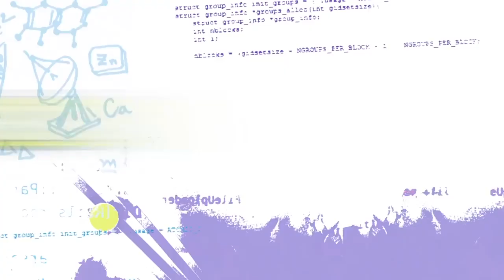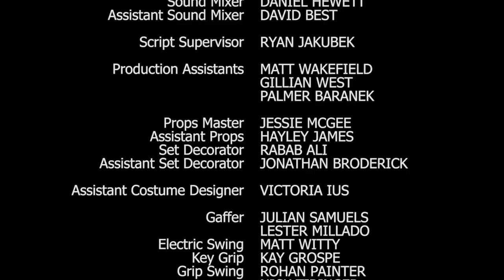Losing your best friend | Emerald Code HACKS | Learn to Code | STEM | Shaftesbury Kids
Losing your best friend | Emerald Code HACKS | Compilation | Learn to Code | Get into STEM | HD

Simone sets a meeting of the school’s Expo team, and announces that ‘their’ idea (which was her idea from the previous meeting) has been approved by the Principal. Lana is shocked that Simone moved forward without consultation. Their rift threatens to jeopardize their friendship—but they put it aside, as Bevan sends her friends an emergency SOS call!

Bevan reveals she has a ‘virtual friendship’ with an unknown Gamer. They’ve been working in Bevan’s game for weeks, but now the Gamer’s made a puzzle Bevan can’t solve! She needs everyone’s help to ‘escape’ it, or she’ll be locked out of her game! Despite the icy state of their friendship Simone and Lana help Bevan solve the puzzle— only to discover a harder one!

The next puzzle is in an emerald land that Bevan does not recognize. And in that land a puzzle that proves the gamer, that Bevan has now named ‘Emerald’, goes to their school.  Bevan still needs help with a part of the VR game and Simone takes her home right before Simone and Lana race off to the Expo.

Post Expo competition, Simone explains to Jackson that at the last minute they changed their submission that used her original idea and Lana’s gamification of her wrist exercises, and Rowat won!  While they are celebrating in the Maker Space, Bevan spots Emerald, but can they figure out who it is?